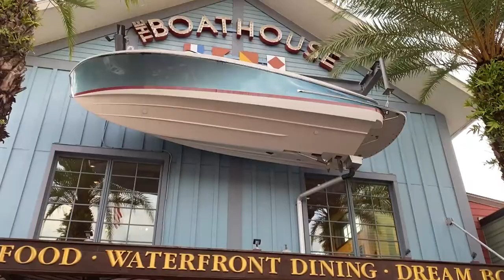Florida Trip 2021 | Travel & Disney Springs Day! | Brunch at Raglan Road, Dinner at Boathouse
The best vacations we had in a long time! Join us as we take you along on our Florida trip with Dad! :) We had delicious brunch at Raglan Road and delicious dinner at the Boathouse. Highly recommend both!

Links mentioned...

Hi friends! Welcome to the Read&Audrey Channel. Thanks for coming with us on this adventure.

Follow our family and friends...